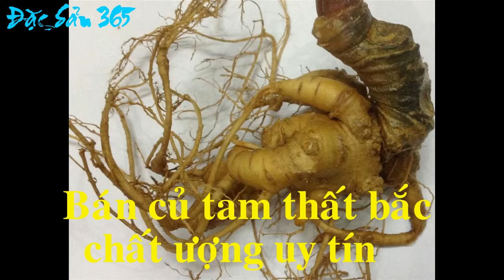Bán củ tam thất bắc - 0986357365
Tam thất là một loại thảo dược được sử dụng làm thuốc từ ngàn năm nay còn có tên là kim bất hoán nghĩa là vàng không đổi
Tác dụng của tam thất:
Tam thất có tác dụng phòng và điều trị bệnh ung thư, kìm hãm, hạn chế sự phát triển tế bào ung thư. Đặc biệt là các bệnh ung thư vú, ung thư cổ tử cung, ung thư buồng trứng, ung thư gan, ung thư thận, ung thư phổi, ung thư vòm họng….
Chi tiết xem tại:
Đặc sản 365 là địa chỉ uy tín chuyên sỉ lẻ đồ ngâm rượu thảo dược núi rừng với chất lượng số 1 giá thành cạnh tranh.
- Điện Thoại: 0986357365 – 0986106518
- Địa chỉ :
Cơ sở 1: Số nhà 22 - Ngõ138 -Thúy Lĩnh - Lĩnh Nam - Hoàng Mai - Hà Nội
Cơ sở 2: Ngã 4 Y Na ( Cạnh Số 33 Âu Cơ ) - Khu Đô Thị Hòa Long - Phường Kinh Bắc - Tp Bắc